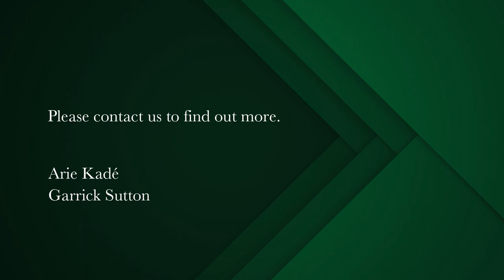6 bedroom house for sale in Constantia Upper | Pam Golding Properties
Gracious Home in the Avenues
This exquisite double storey home offers excellent proportions and is situated on just under two acres in The Avenues of Bel Ombre, Upper Constantia. Accompanied by breath-taking mountain views and established lush greenery, you truly feel a sense of tranquility as you enter up the lovely scenic and winding driveway, complete with water feature, ample parking and triple garaging.

The stately, triple volume entrance hall welcomes you through large double doors, setting the tone for the expansive home to come. A statement chandelier greets you in this room and the mahogany staircase with balustrade separates the living area downstairs, and your bedroom wing upstairs. The upstairs area is carpeted throughout and comprises of three generous en suite bedrooms with balconies. The main suite is luxurious, offering enough space for a private lounging area and opening up onto a North facing balcony that offers sensational views, as well as a large dressing room area and full bathroom with built in sauna, and strategically placed shower that allows you to appreciate the views.

Downstairs is an entertainers delight and comprises of various different spaces for all your lifestyle needs. A formal lounge with fireplace and separate formal dining room both lead through French doors to a stunning sunroom- best enjoyed on those cold winter days, but stacking doors allow the room to open up completely for those beautiful summer months. There is a large open plan living area, also with a sizeable wood-burning fireplace that is truly the hub of the home and is accompanied with a large built in bar, wine cellar, and dining room, while exposed wooden beams provide a subtle hint of old world charm to the room and large stacking doors open out to a covered patio that runs the length of the home. Entertainment is idyllic in the shade of the deep covered patio overlooking the level landscaped lawn and sparkling pool with undercover patio and both a built in wood braai and gas braai.

The kitchen is fit for a large family with sizeable centre island, large gas stove, as well as a walk-in pantry, scullery and laundry area that overlooks a manicured courtyard. A further two bedrooms are downstairs with a shared inter-leading bathroom, as well as perfect office space with access from within the house or externally, providing the perfect work from home environment.

Special features include:
• Built in speakers in downstairs receptions areas.
• Alarm system with beams internally and externally.
• Borehole (filtered) with automated irrigation.
• Inverter with battery backup.
• Large home office.
• External bathroom with shower.